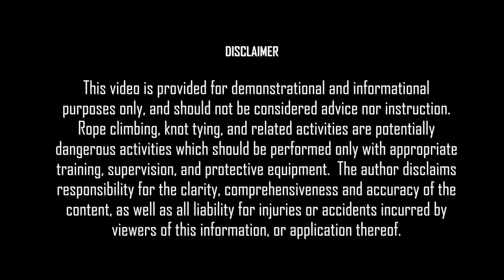Ten Rules for Saddle Hunting Climbing Safety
Saddle Hunters climb trees using different methods (including climbing sticks, rope climbing, ladders, etc.), however certain rules for climbing safety apply to all methods.  In this video, John outlines his ten rules for climbing safety.